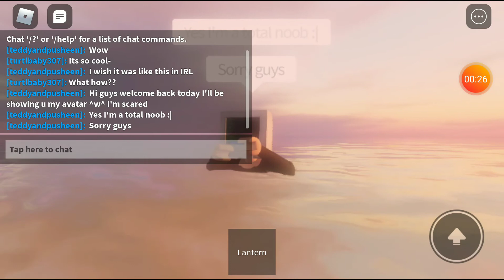My real avatar......